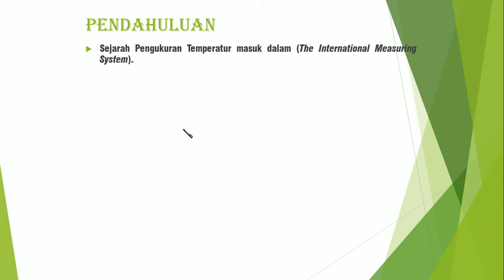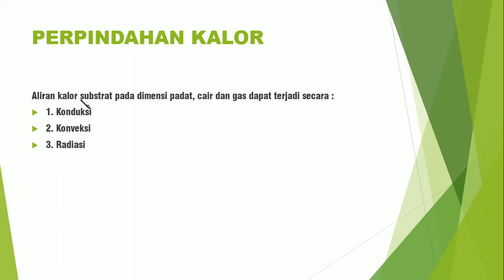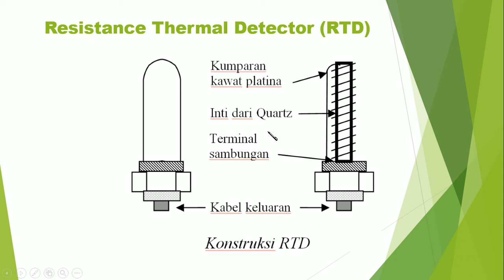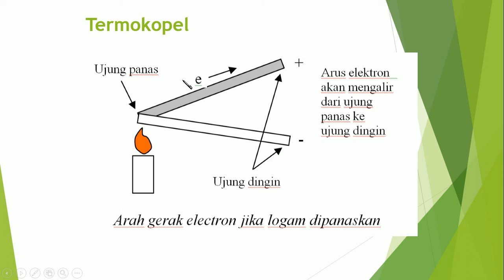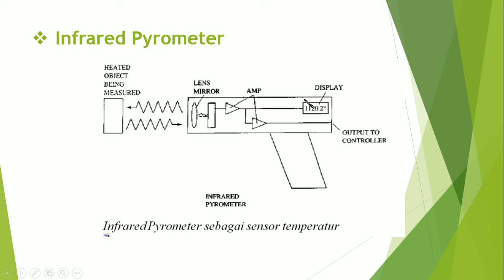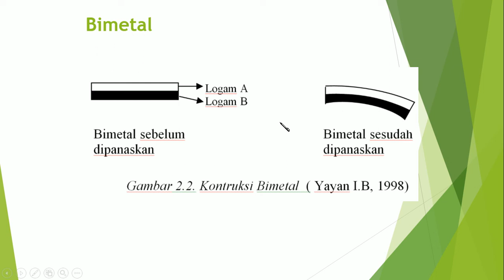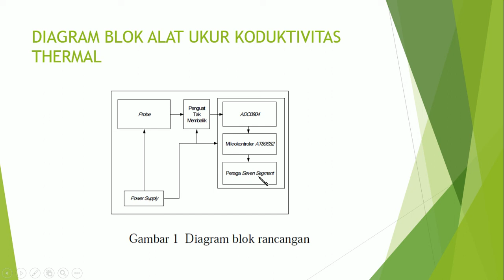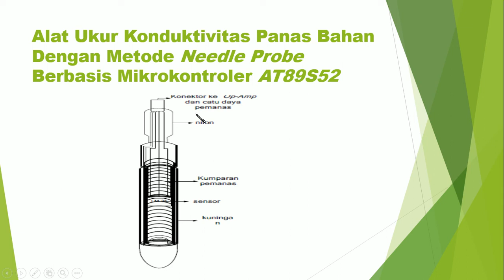Pengukuran teknik 05 (Kalor) oleh Wildan, Aman, Wahyu dkk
Video presentasi mahasiswa tentang pengukuran panas dan kalor. Dipresentasikan dalam matakuliah pengukuran teknik pada Teknik Mesin Universitas Jember.. Dosen pengampu : Aris Zainul Muttaqin